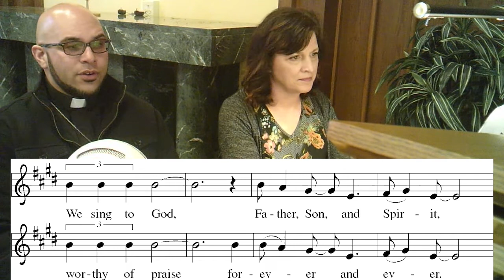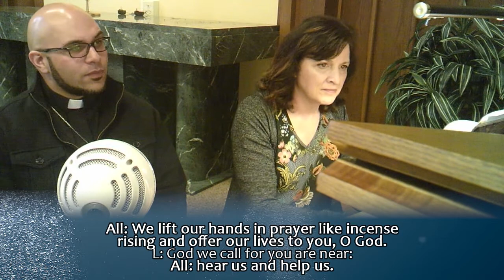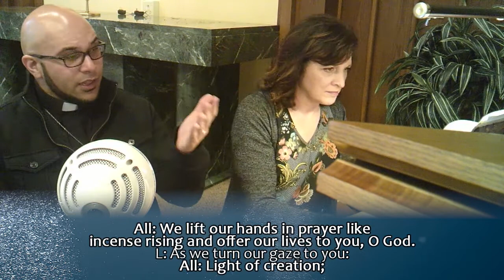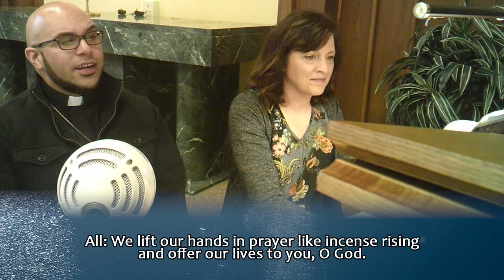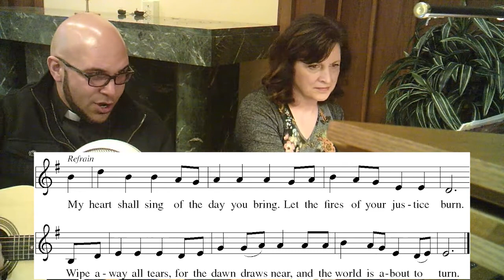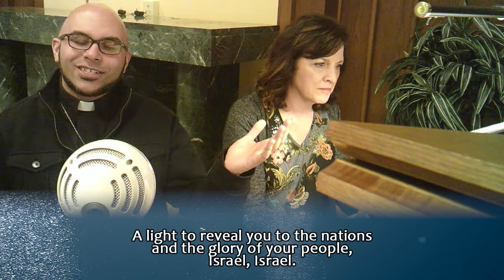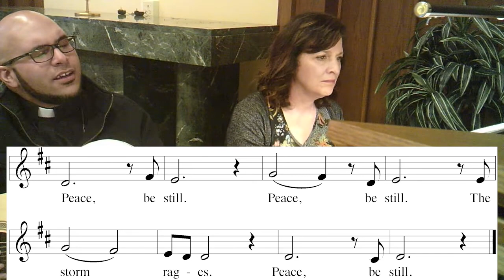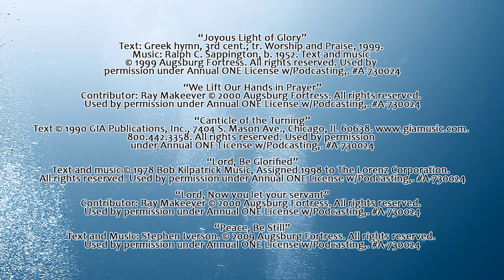Faith Lutheran Church - June 3rd, 2020 - Evening Prayer Service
Fill out this connection card and help us get to know you

Want to support our ministry? Use this link to give online safely and securely

Faith Lutheran Church, Janesville, Wisconsin

Community | Worship | Service